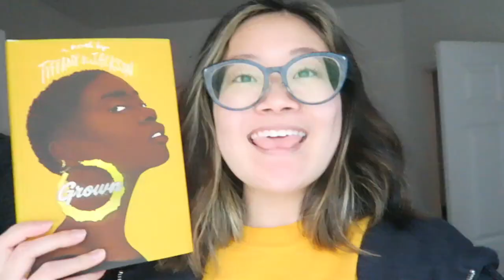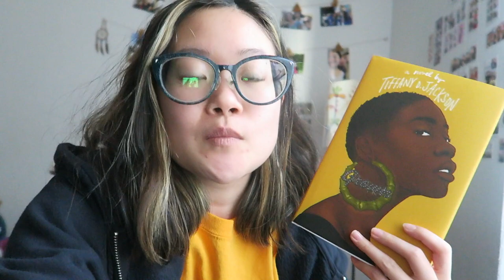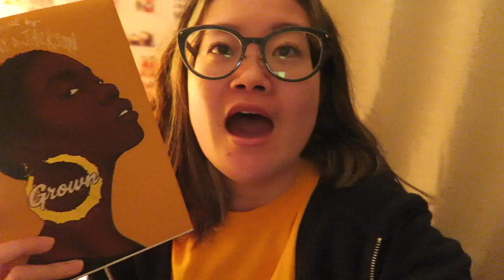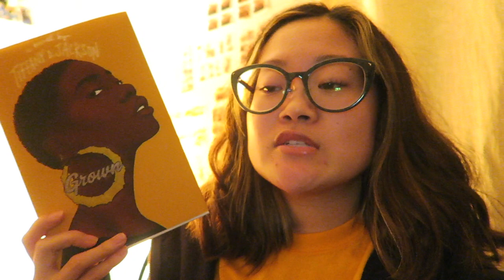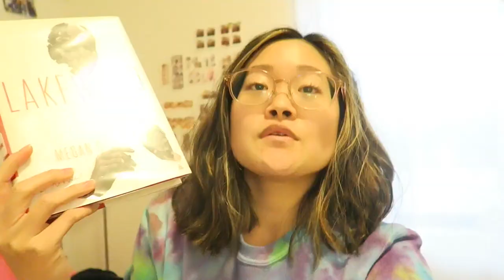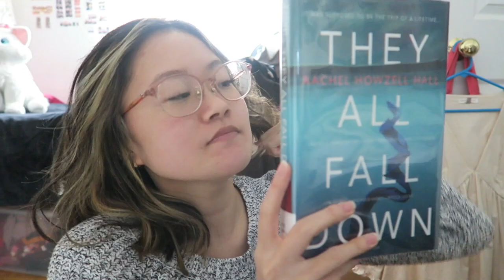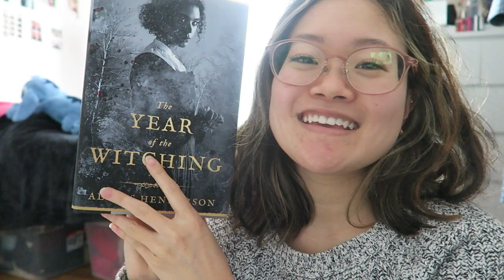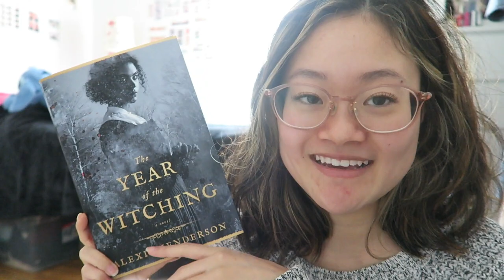Blackathon 2021 VLOG | team THRILLER/HORROR | Noa Jasmine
I was so excited to participate in Blackathon (hosted by @JesseOnYoutube ) for the very first time in 2021! Though this vlog is kinda late, I enjoyed the 4 books I read and the theme of them was definitely 💀creepy💀.

xx
Noa Jasmine 🌻
[she/her]

📚 BOOKS MENTIONED
1. A Black Character moves to a new town with an old secret
Lakewood by Megan Giddings
2. Supernatural or paranormal horror
The Year of The Withcing by Alexis Henderson
3. Taking place on a vacation, sabbatical, or a decadent setting
They All Fall Down by Rachel Howzell Hall
4. was the group book Wife of The Gods by Kwei Quartey but the physical copy...doesn't exist in my public library system and the hold for the audiobook was incredibly long so I read Grown by Tiffany D. Jackson

or for $15 OFF use